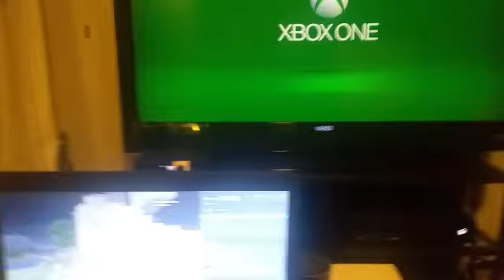Christmas Vlog December 18th 2017